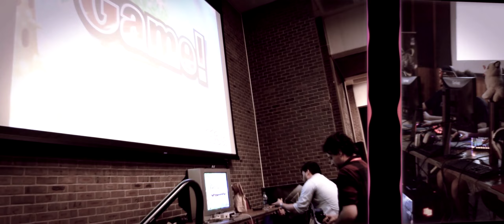Scarlet Classic VI Promo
𝗧𝗵𝗲 𝗦𝗰𝗮𝗿𝗹𝗲𝘁 𝗖𝗹𝗮𝘀𝘀𝗶𝗰 𝗶𝘀 𝗯𝗮𝗰𝗸!!
Join us for a whole day of competitive esports tournaments on live stream and fun on April 25th🔥

We’ll be playing Minecraft, Valorant, League of Legends, Rocket League and more!

Scarlet Classic VI will be held online on our Discord server.

Keep updated with our events for the 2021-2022 school year!